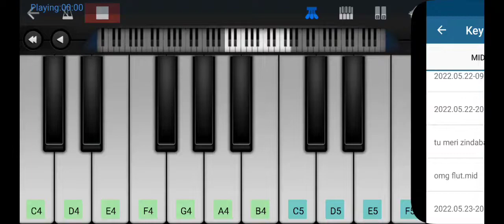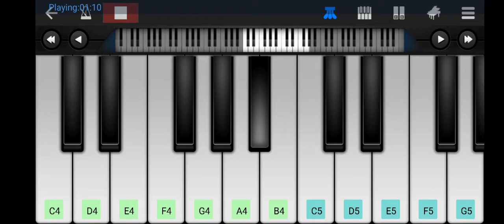tu meri zindagi hai songs piano tutorial on perfect piano